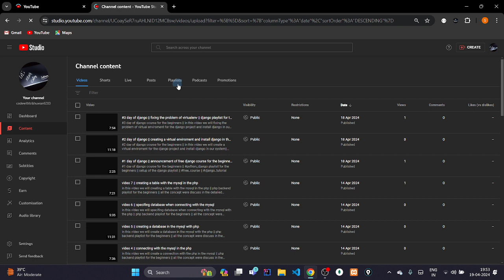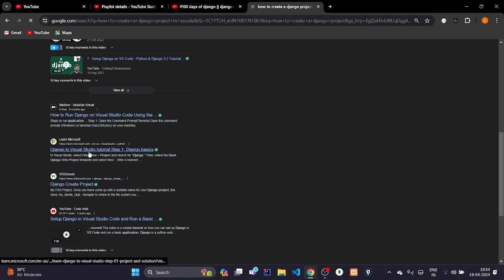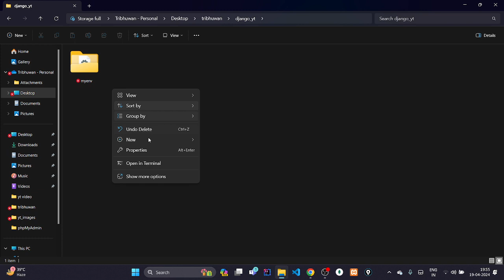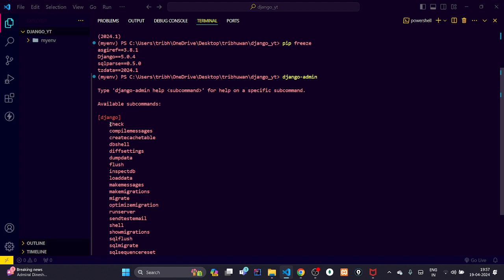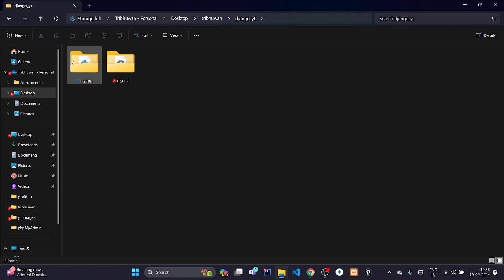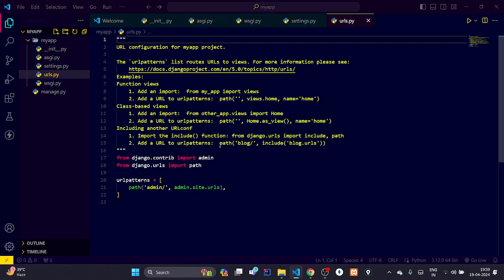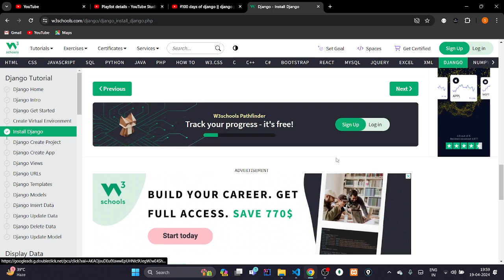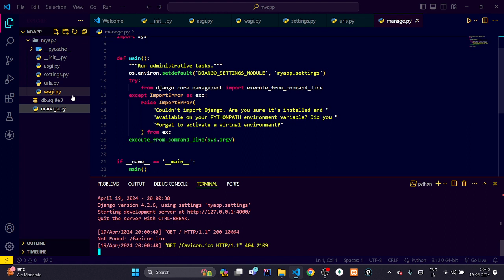#4 day of django || creating our first project of django and start the server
in this video we will creating our first project of django and start the server || python_django playlist for the beginners || setup of the django playlist || free_course || django_tutorial ||all the concept were discuss in the detailed manner || this video is the part of django playlist so please join the playlist and see from the first video || in this channel we will create amazing content related to the web development and android development so please join